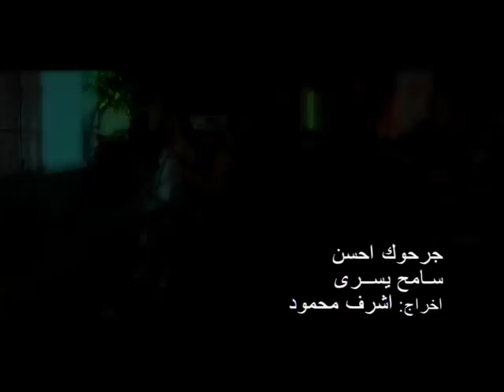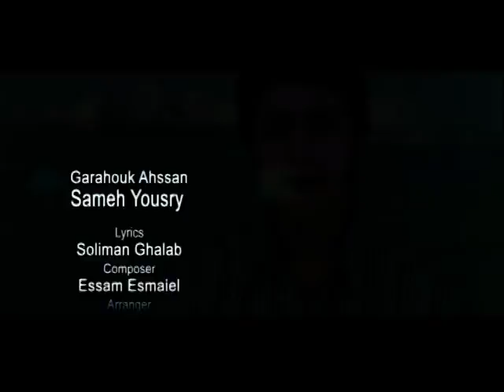samh yosry clip